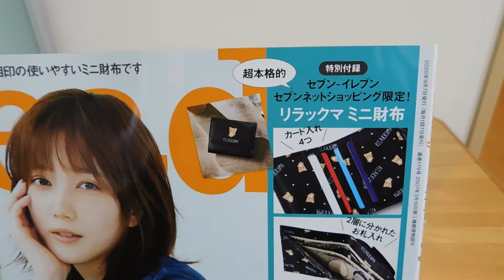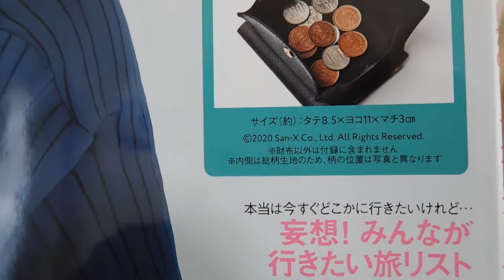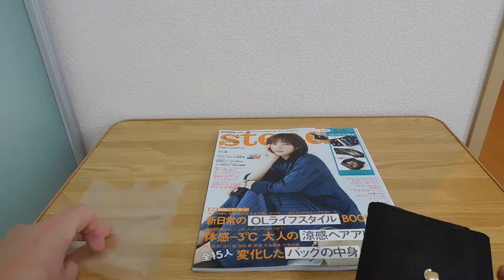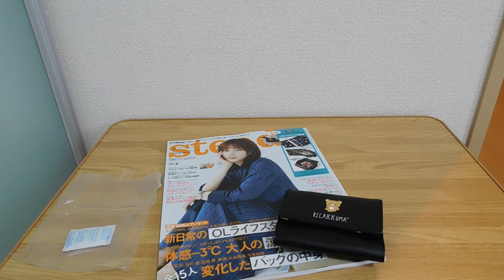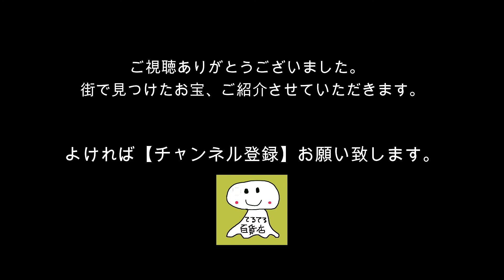【散財生活！】商品レビュー#107 宝島社 steady. 2020年9月号増刊 リラックマのミ二財布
【散財生活！】商品レビュー#107 宝島社
steady. 2020年9月号増刊 リラックマのミ二財布

‹商品›
　宝島社 steady. 2020年9月号増刊
   リラックマのミ二財布

‹サイズ›
　タテ8.5×ヨコ11×マチ3cm［最長］